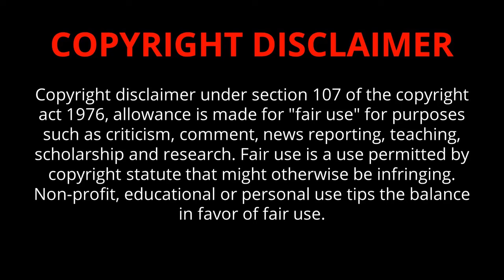18 FEB 2024 ஞாயிறு திரைப்படங்கள் | Sunday Movies in DD Podhigai | Today Movies in Tamil Channel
Sunday Movies in TV DD Podhigai Sunday Movies in TV Raj TV DD Podhigai Movies Polimer TV Puthu Yugam Today Movies in Tamil Channel
Today Tamil Movies in TV Today Tamil Movies in TV
Today Movies  in Tamil Channels | Today Movies on Tamil TV Channels Tamil TV Schedule | Today Movies in Tamil Channels | Today Tamil Tv Movies Schedule | Today Movies on Tamil TV | Sunday Movies in Tamil TV

tomorrow movies on tv
tomorrow movies in tv channels
today movies on tv
today movies on tv tata sky
Today movies on sun direct
Today movies on airtel
Today movies on dish tv
today movies on tv tamil
today movies on tv channels
today movies on sun tv
today movies on dd podhigai
today movies in tv channel tamil
today movies sun tv
today movies in tamil
today movies
today movies release tv
today movies in tv channel
today movie review
today movie review tamil
tomorrow tv movies list
tomorrow tv movies
tomorrow tv movies list tamil
tomorrow zee movies
tomorrow zee thirai movies list
tomorrow sun tv movies
tomoorow dd podhigai movies
tomorrow zee tamil tv movies
tomorrow vijay super tv movies
Sun tv tomorrow movies
K tv plus tomorrow movies
today tv movies tamil
today television movies list tamil
sun tv today movies tamil
today maa tv movies in tamil
Today K tv movies in tamil
Today zee tamil tv movies
Today zee thirai tv movies
today tv movies list
today tv tamil
today tv
today tv movies
today tv movies tamil list
today tv movies list tamil
today tv movies schedule
yesterday tv movies list
yesterday maa tv movies list
yesterday sun tv movies list
yesterday zee tamil tv movies list
yesterday zee thirai tv movies list
yesterday zee movies tv movies list
yesterday K tv movies list

Saturday Movies Schedule,
TV Movies Schedule,
daily tv movies,
daily movies channel,
daily movies,
tamil television movies,
daily tv films,
daily tv filmography,
today films on tv,
today tv films schedule,
daily today television films list schedule,
tv listing,
dd podhigai